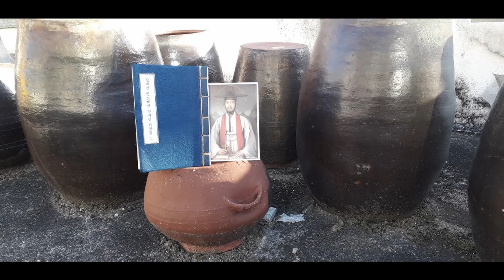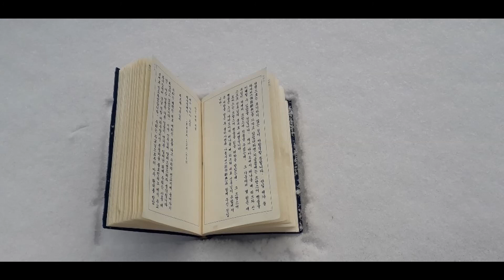성 김대건 안드레아 신부님 다섯번째 서한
성 김대건 안드레아 신부님 다섯번째 서한입니다.